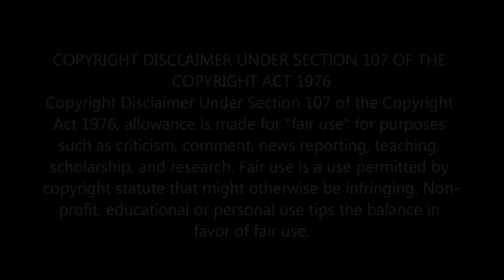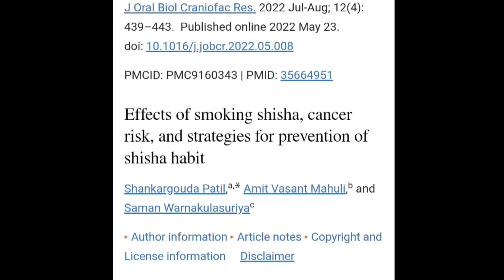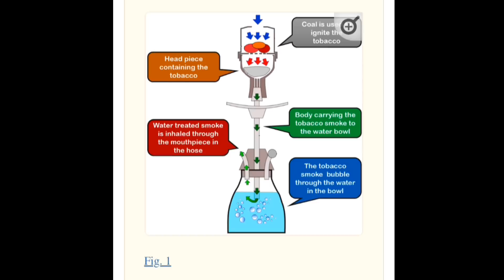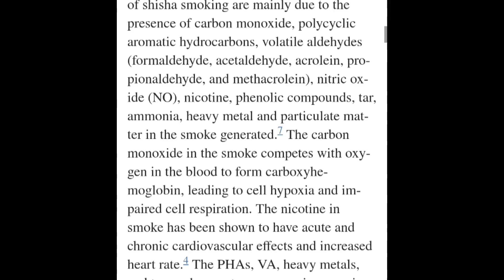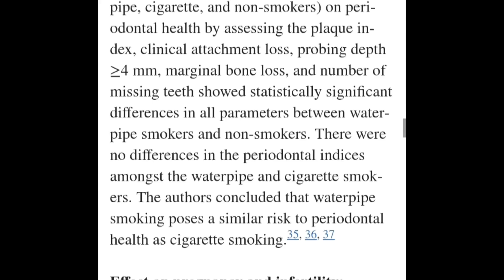The Truth about Foodie Beauty's New Shisha Habit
In this video, I explore the effects of shisha smoking on the human body based on scientific evidence

Clips from @malarkeymeter @StuffKSaid @foodiethebeauty